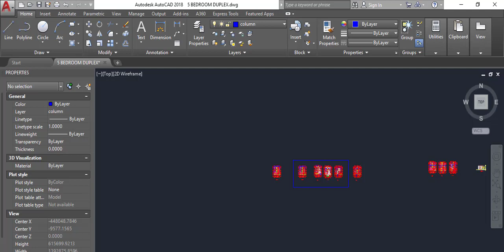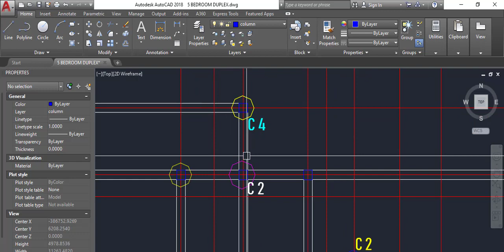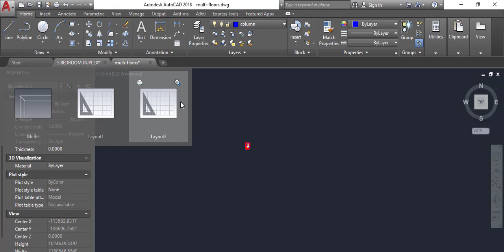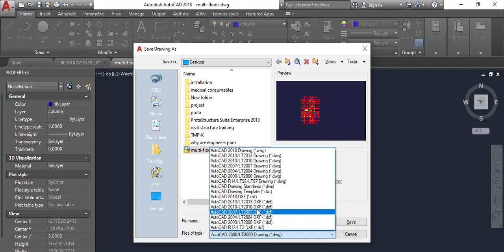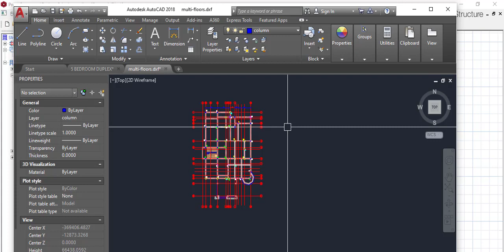protastructure tutorial: how to import multiple floors to prota structure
this video would show you how to import multiple floors into prota structure